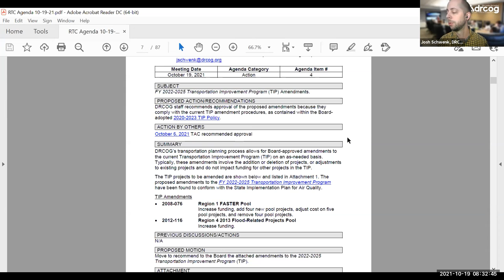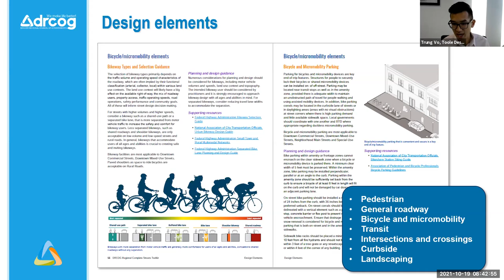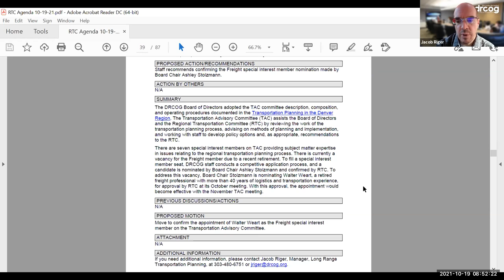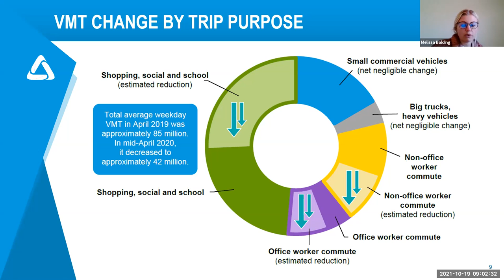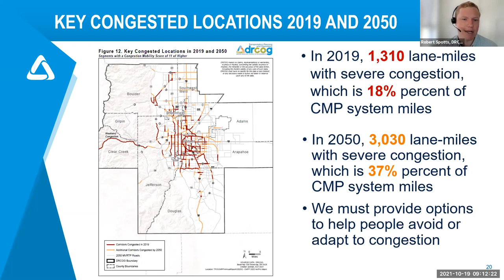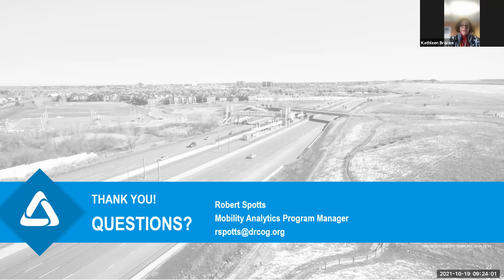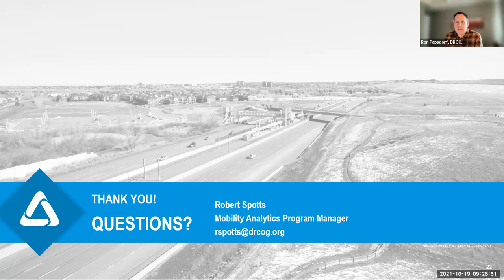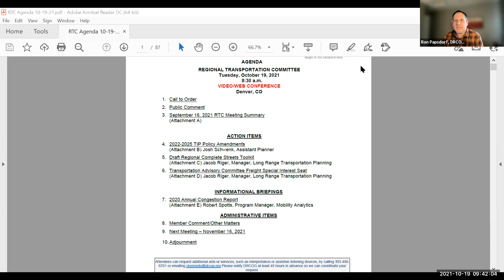Regional Transportation Committee, Oct. 19, 2021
The complete audio and video recording of the Regional Transportation Committee meeting held virtually on Oct. 19, 2021.